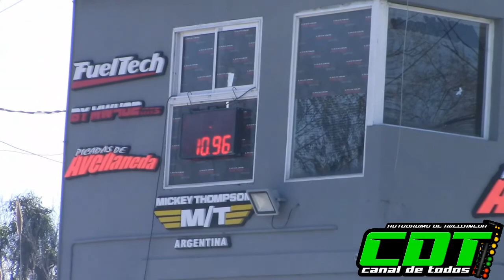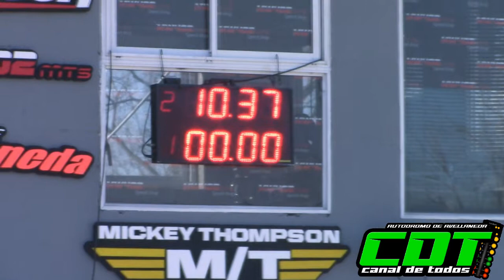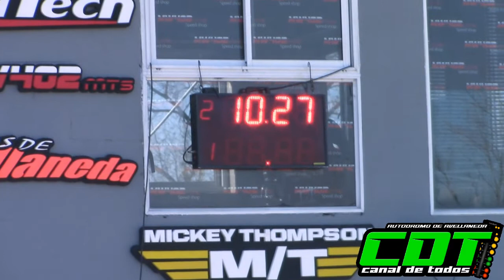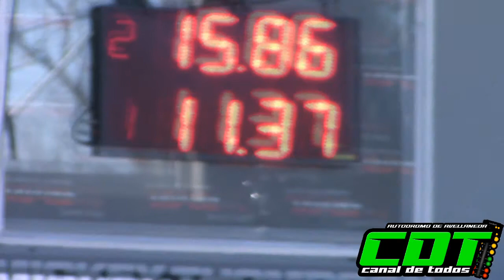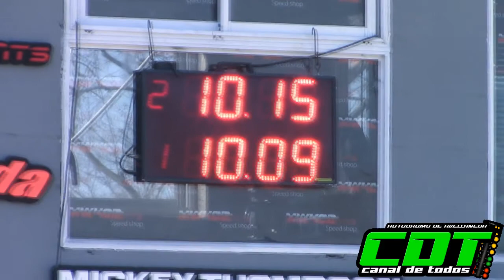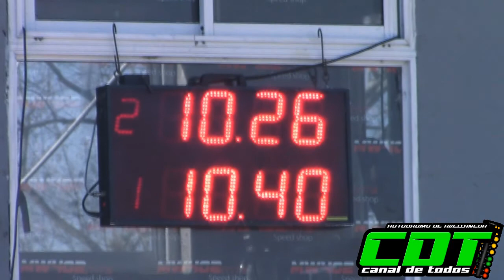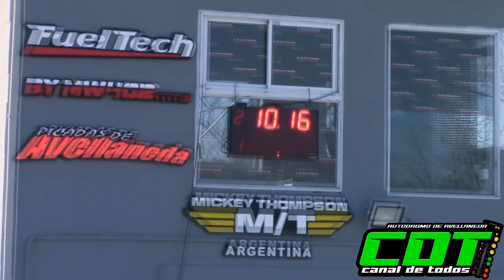Clase 5 4/7/2021 CDT Autodromo de Avellaneda